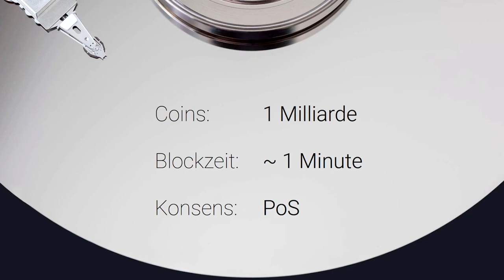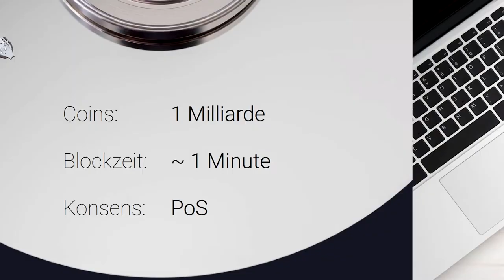Was ist NXT? ⏳ In 60 Sekunden - Vlogchain - Video. Blockchain. News.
Was ist NXT? ⏳ In 60 Sekunden

Bitcoin: 1AYn9igqr5pfqce4Qde7phJfUdwV8qe9VY
Ether: 0x4c20b7561f2E706232d16cb5a231a9d73c18f905
Litecoin: LgpR1SznHZGyZyHqQoFzudnSZK3VvniWMH
Dash: Xt7emqXcDxVhFS2ry2VqRjUYdsJqSGUqFZ

📖 Buchempfehlungen
Bitcoin, Blockchain und Kryptoassets: Eine umfassende Einführung
Ethereum: Blockchains, Digital Assets, Smart Contracts, DAOs
Future Crimes

Mein Equipment

🎥 Meine Hauptkamera

🎤 Mein Mikrofon

🎚 Mein Audiointerface

🎧 Meine Kopfhörer

💡 Mein Kameralicht

🖊 Mein Zeichentablett

Mehr Crypto:

🔑 Hardware Wallet
Ledger Nano S (Bitcoin+Ethereum Hardware Wallet)